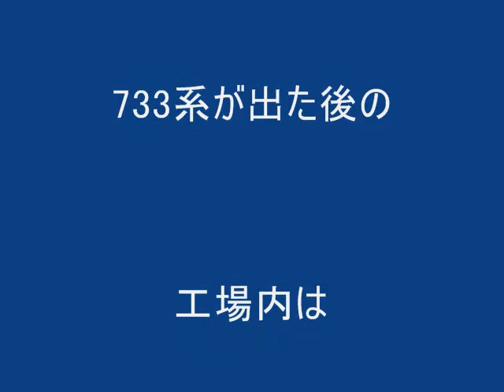川重兵庫工場車両見学2018.5.25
24日と25日に2回に分けて出場した733系　その後の川重に午後から行ってきました　　工場内がなんとなく　寂しく感じました